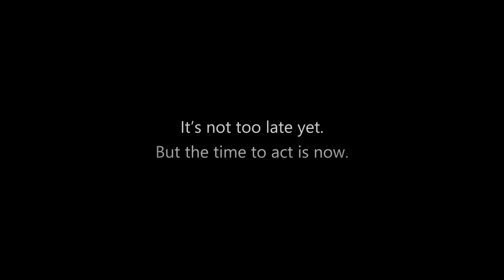Save the sharks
This time I don't just upload a portfolio piece, it is also a message I want to spread. A 100 million sharks are killed each year by people. Please don't eat sharkfin soup. Reduce your plastic use. Eat less fish and only sustainable options, get one reusable water bottle and forget single use bottles, don't take the car everywhere, use soap instead of shower gel, bring your own bag when you go shopping and don't use plastic straws. These are simple changes, but if everyone did this it would have a great impact.

Shark is sculpted in Zbrush, textured with Substance Painter, animated & shaded in 3Ds Max, rendered with V-ray and compositing is done in Nuke.